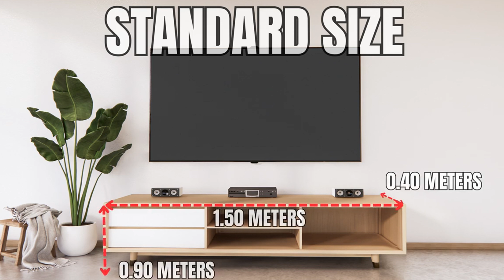6 LIVING ROOM Furniture Layout You MUST Know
Here are the Different Furniture layout that will suit to your Perfect Living room.

Topic and Timestamp:

00:00 Different Furniture Layout for your Living Room
00:39 Classic Layout
00:59 Conversational Layout
01:25 Casual and Balance
01:46 L- Shape Layout
01:59 U - Shape Layout
02:10 Angular Layout
02:29 Furniture Pieces for Living Room
02:42 Types of Sofa
03:03 Love Seat
03:23 Arm Chair
03:34 Ottoman
03:52 Coffee Table
04:08 Side table
04:20 Console Table
04:35 Entertainment Center
05:06 Rugs
05:33 Floor Lamps
06:01 Recommended Furniture Clearances
07:35 Outro

Your PERFECT Furniture Layout for your Living Room | 3D Plan